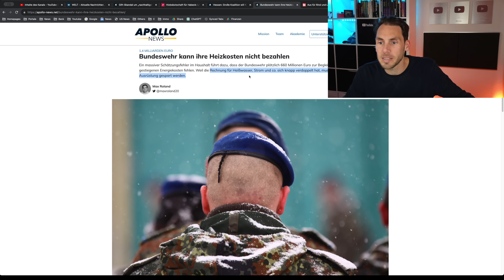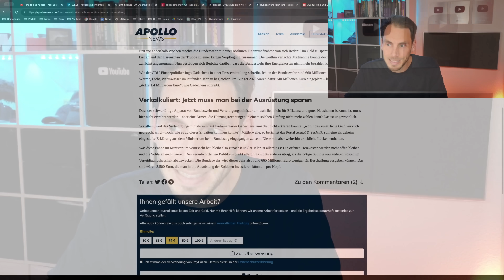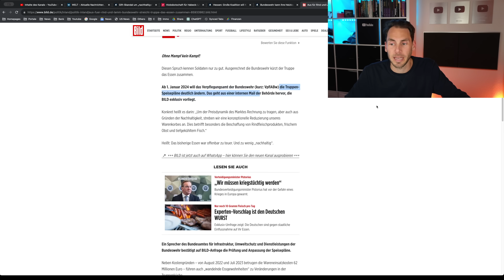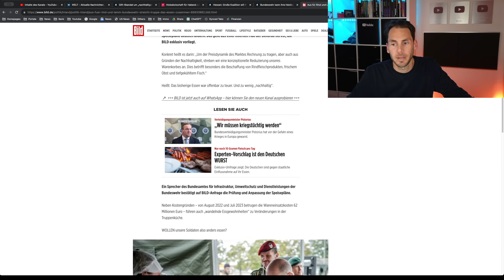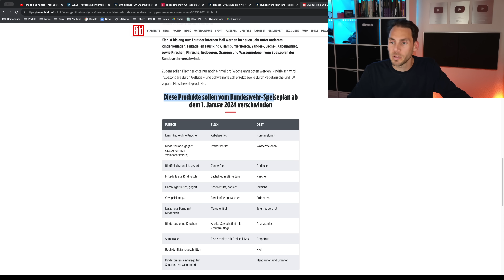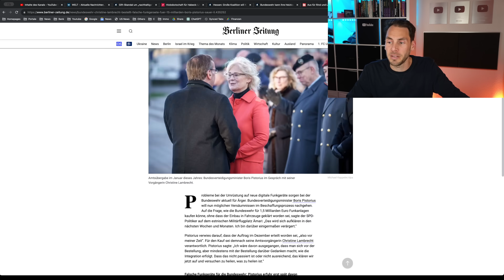Bundeswehr kann ihre HEIZKOSTEN NICHT BEZAHLEN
Die Bundeswehr kann die Heizkosten nicht bezahlen, daher muss die Truppe massive Einsparungen ertragen, die Folgen sind gravierend!